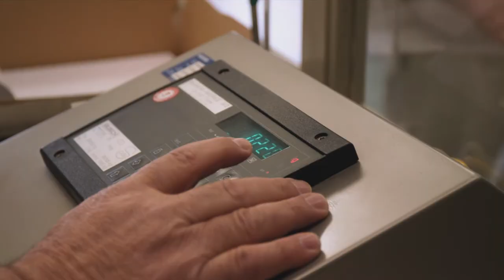Sbrinz | St. Karli Keller (Luzern)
Inmitten der Stadt Luzern liegt ein grosses Juwel. Die Rede ist weder von der Kapellbrücke noch vom imposanten Wasserturm und auch nicht vom Kunst- und Kongresszentrum Luzern KKL – Nein, die Rede ist vom altehrwürdigen Sbrinz-Käselager im Luzerner Stadtteil St. Karli.

Bereits 1926 erbaut, erfüllt das Sbrinz-Reifungslager bis heute seinen Zweck. Das teils unter dem Reuss-Spiegel liegende Lager mag zu imponieren: Bis zu 60’000 Laibe Sbrinz AOP können hier gelagert werden, hochkant stehend und nicht etwa liegend.